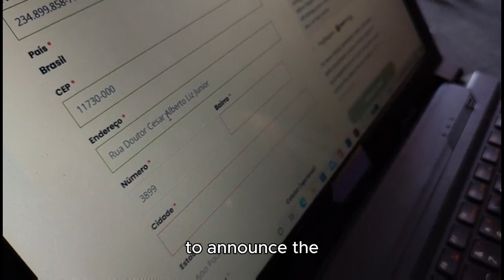Australian Odyssey: Broken Roads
Independent game studio Drop Bear Bytes is thrilled to announce the release of their isometric RPG, Broken Roads, now available on Steam for $34.99 / £29.50 / €33.99, and on PlayStation and Xbox consoles for $39.99 / £34.99 / €39.99, with a 10% discount during launch week. A Nintendo Switch version will be arriving shortly.

To celebrate the launch, a new trailer was unveiled today as part of The Triple-i Initiative showcase of indie games, which you can view below.

More about Broken Roads:

Broken Roads is a narrative-driven RPG that introduces exploration, strategic turn-based combat, and profound philosophical choices in a unique Australian post-apocalyptic setting. The game skillfully blends traditional and innovative role-playing elements within a classless system that offers extensive character development options based on four philosophies: Humanist, Utilitarian, Machiavellian, and Nihilist. Additionally, Broken Roads introduces an original morality system called the Moral Compass, where dialogue choices and quest decisions are influenced by—and influence—a character's philosophical stance and the challenging decisions they confront along their journey.

The locations in Broken Roads are authentically recreated, inspired by the team's visits to towns and landmarks in Western Australia, capturing the essence through photos, videos, and audio recordings for a true-to-life experience. Furthermore, the atmospheric soundtrack composed by Tim Sunderland features instruments created from everyday objects, adding a unique and distinct tone to the game.

Craig Ritchie, Game Director at Drop Bear Bytes, shared his vision for Broken Roads: "With Broken Roads, we aimed to deliver a distinctly Australian perspective on the post-apocalypse. As an island nation with a rich history and diverse, often dangerous wildlife, it felt like the perfect setting. Being an Australian studio, we wanted to share our regional viewpoint with the world through a deep, expansive RPG filled with vibrant characters, captivating mysteries, and thought-provoking moral challenges."